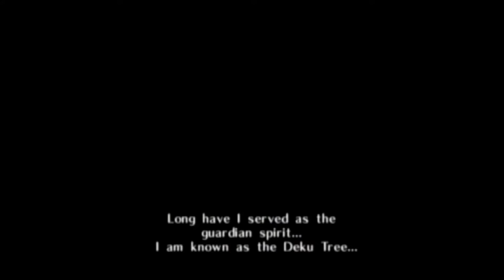The Legend of Zelda Ocarina of Time Off to the 1st Dungeon Double Speed Full HD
This video shows you how to get from the start of the game to the first dungeon in this game.  This video is in double speed.  This video is also full 1080p.